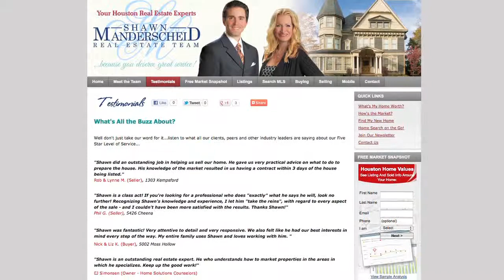Shawn Manderscheid Team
Licensed Since 1998 / Buyer and Seller Representation / Heights Houston TX and Inner Loop Specialist / First Time Home Buyers / Young Professionals / Relocation Services / Home Staging and Marketing for Top Dollar for more detail